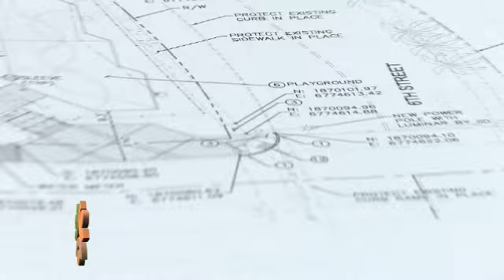Sports Pavilion MLK Jr.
The City of El Centro held their groundbreaking ceremony for the Dr. Martin L. King Jr. Sports Complex we talked to city staff and city council in regards to the much anticipated pavilion and a date as to when the project is scheduled to be completed